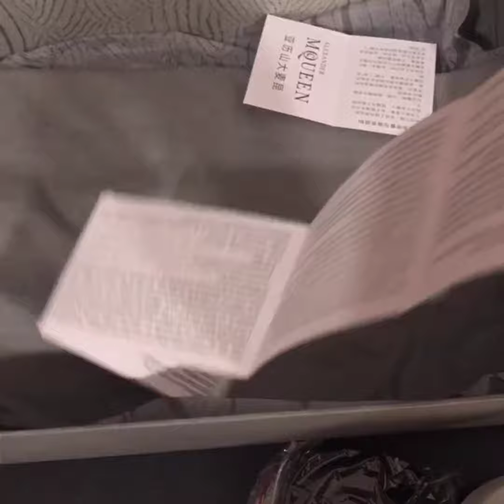Alexander Mcqueen Sneaker MCO Calfskin Black and White Oversized Wedge Sole Low Top Unboxing